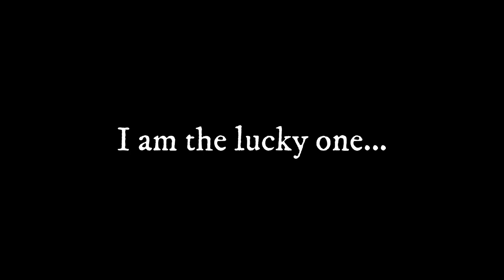Sunset Horizon - For Joanne.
So, I wrote this tune for my wife who I get still get up with every morning, and then even deeper fall in love with, in ever new ways. Call me "an old romantic" or "soppy" but here it is... "Sunset Horizon"

Jeff Rudd.